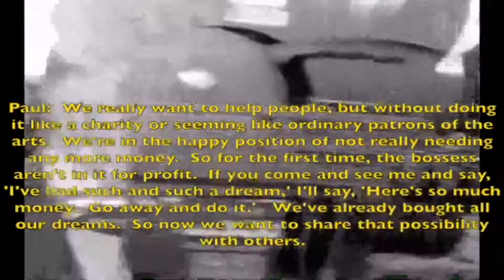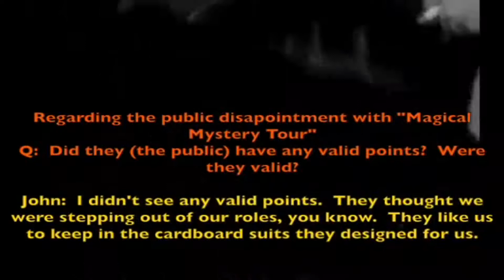John Lennon and Paul McCartney - Americana Hotel - 14 May 1968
Excerpts from one of the press conferences John and Paul had during their visit to America to promote Apple Corps.

I managed to find something on YouTube from this conference, but unfortunately the sound is bad, the video is choppy, and much is missing.  I worked on the sound a bit and added some important quotes to fill in some of the 'dead' spots.   (I did find some bits elsewhere that were arguably better quality, but it was just fragments and not really worth the effort trying to edit into this piece.)